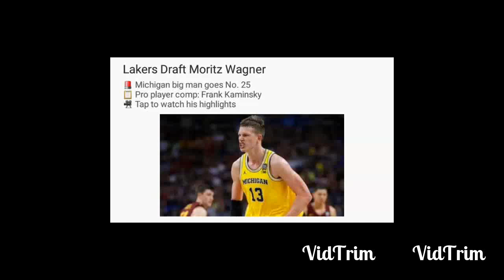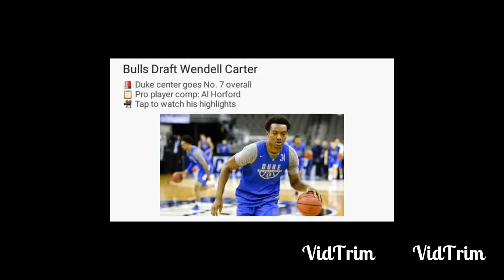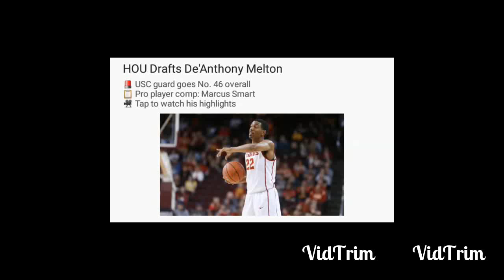Lakers Draft Wagner, Bonga, Mykhailiuk, Sign Newman, Berry! Bagley Carter Jr. Allen Trent Jr. DRAFT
Lakers Draft Moritz Wagner PF Michigan Wolverines At #25

Lakers Draft Isaac Bonga SF Germany In 2nd ROUND

Lakers Draft Svi Mykhailuk SG Kansas Jayhawks In 2nd ROUND

Lakers Sign Malik Newman To 2-Way Contract and Sign Joel Berry To Undrafted Deal

Marvin Bagley Drafted By Sacramento Kings

Wendell Carter Jr Drafted By Chicago Bulls

Grayson Allen Drafted By Utah Jazz

Gary Trent Jr Drafted By Sacramento Kings, Traded To Portland Trailblazers

Trevon Duval Signs With Houston Rockets Summer League Team

DeAnthony Melton Drafted By Houston Rockets

Chimezie Metu Drafted By San Antonio Spurs